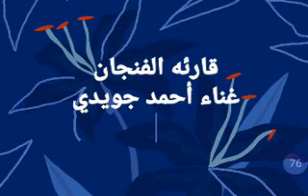قارئه الفنجان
غناء أحمد جويدي